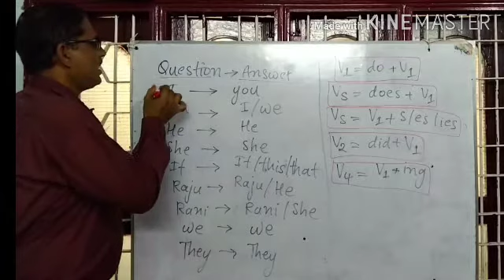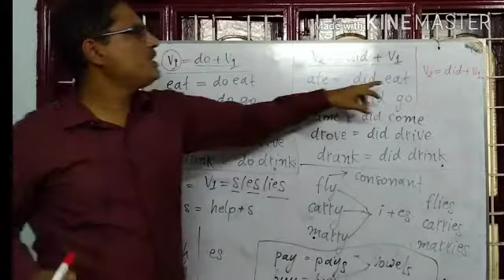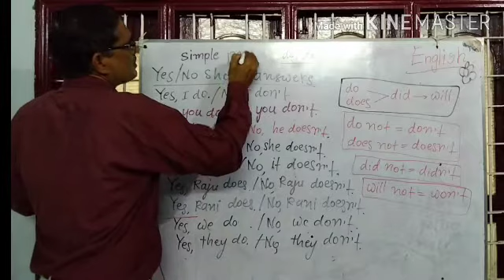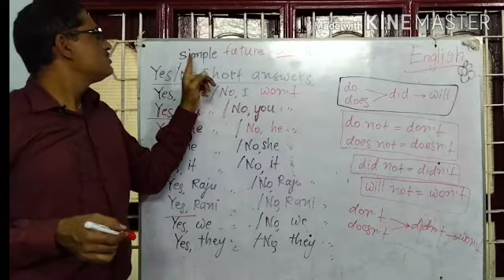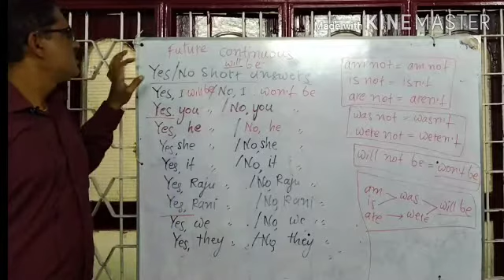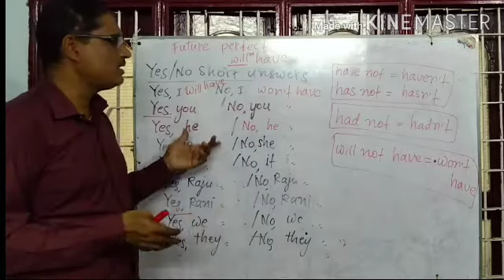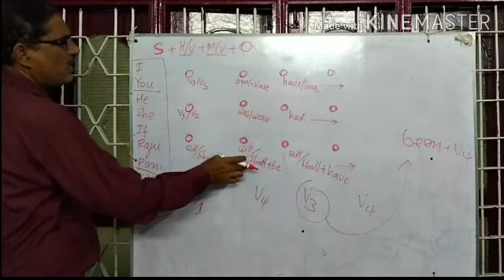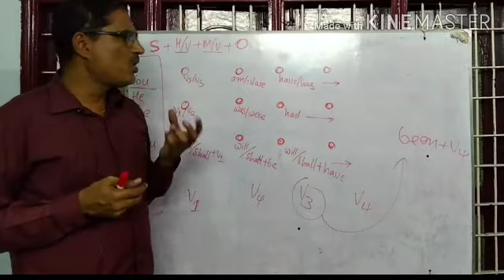Yes or No answers,all competitive exams TET, DSC, SI tenses names in simple way by surabhi Kantharao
this video is useful for learning basics,  tenses, helping verbs, main verbs